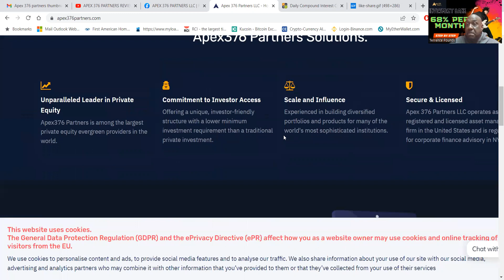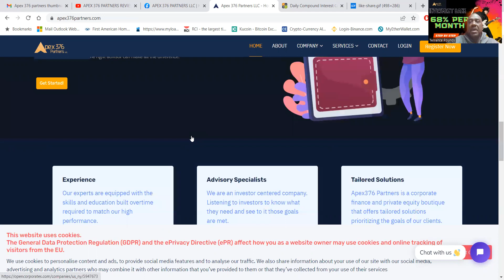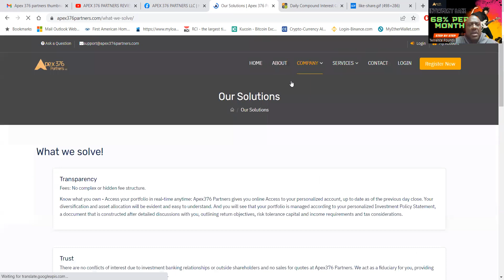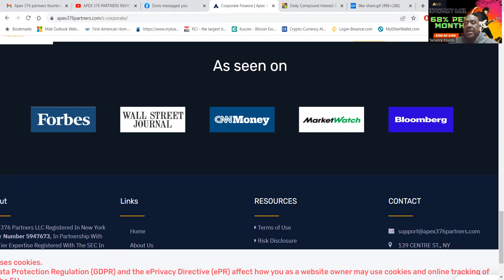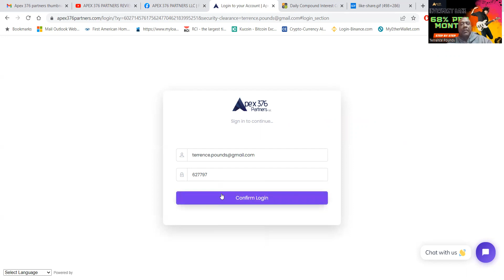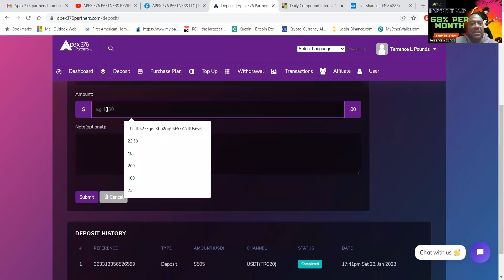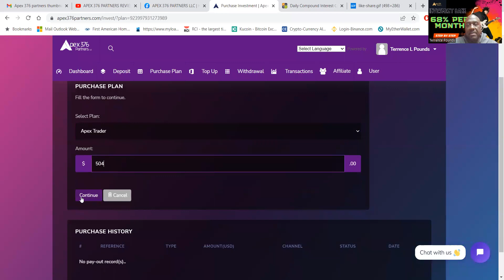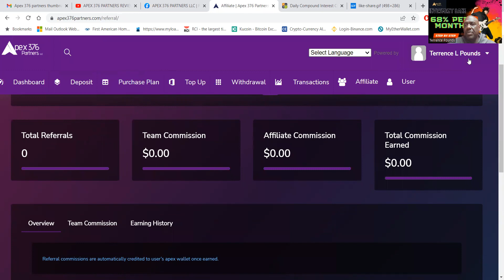68% PER MONTH| INVESTMENT BANK | APEX 376 PARTNERS | PASSIVE INCOME | FLEXIBLE PLANS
𝐀𝐏𝐄𝐗 𝟑𝟕𝟔 𝐏𝐀𝐑𝐓𝐍𝐄𝐑𝐒 💹
APEX 376 PARTNERS. EARN 2.5% DAILY

About us

Our Firm

Apex 376 Partners LLC is a regulated investment Bank and asset management firm in the USA and corporate finance and private equity boutique registered in New York with DOS ID:5947673.

Our experts manage assets on behalf of retail & institutional investors and advise organizations on their infrastructure development and financing needs.

Apex 376 Partners LLC provides the right platform and ecosystem for traders to manage investor funds and build a verifiable track record. We have a very strict vetting process for Traders who plug their trading platforms into our portfolio monitoring system. Traders must invest their capital in all accounts they manage on our platform, this gives the Traders more incentive to succeed and manage client funds more.